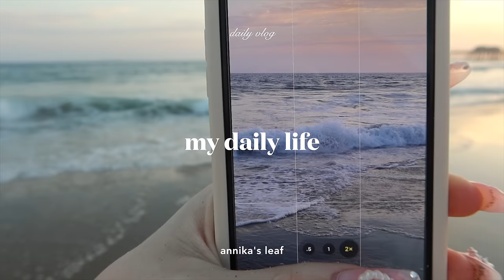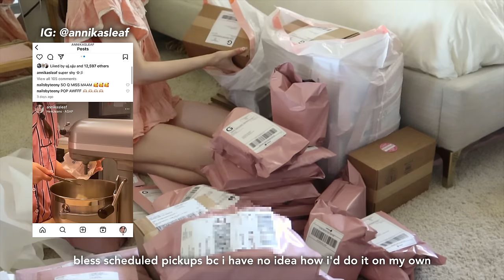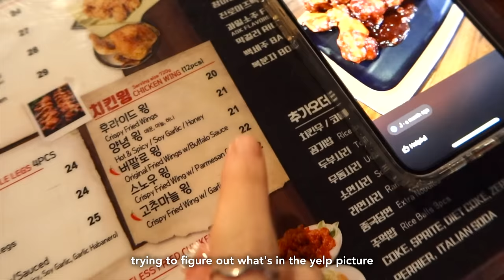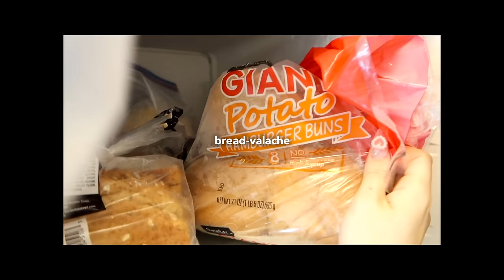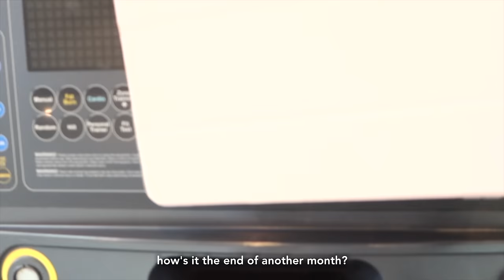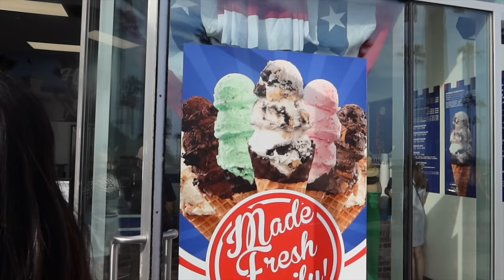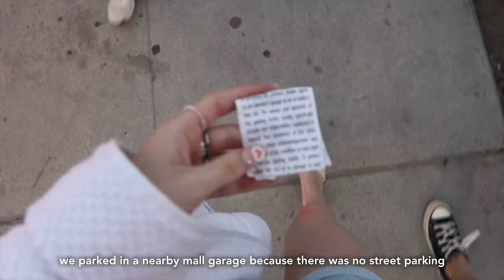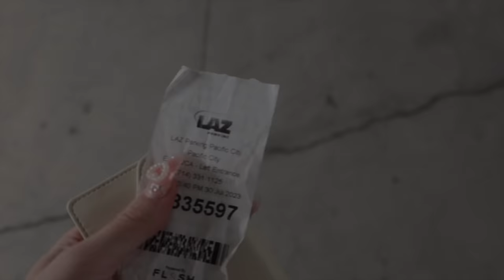trying to balance my small business & social life 🧸 delivering orders, beach trip, identity crisis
just restocked all collect books on my shop! shop will be closed august 12 while i travel, so place your order soon~

hi hi friend~

today's vlog covers more days than usual, because i didn't vlog all the hours of order packing LOL (i think the new 'pack with me' vid is more than sufficient for that if you want to see it).

i think this vlog turned out pretty fun because i've been going out with friends more often to balance out all my shop work. work hard, play hard, or whatever they say. also i need to get away from my cluttered apartment ehehehe.

and i finally made it to the beach! who knew i had it in me.

take care,
annika

  - white cropped tank top / zara
  - jean shorts / zara
  - purple plaid pajama set / butter
  - floral tank top / brandy melville
  - pink ribbon swimsuit / black bough swim
  - sunglasses / gentle monster